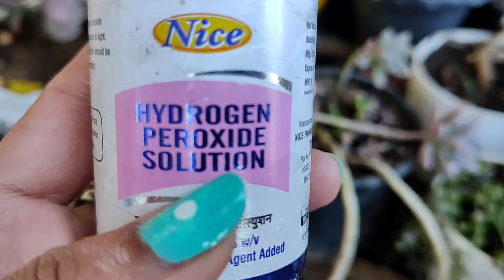गर्मियों में Succulent को कैसे बचाएं Save Succulents For Summer / Succulent Care Tips/Succulent Care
Succulent Potting Mix
garden soil
perlite
sand
compost

Best Succulent Potting Mix  with result,  Soil for Succulent for summer take care .
How to grow and Care succulent in Summer Season. Succulent Care For Summer. Saving  Succulent Plant 🌵

succulent care
succulent summer care tips
succulent care tips
saving Succulent Plant
succulent
succulent care tips for beginners